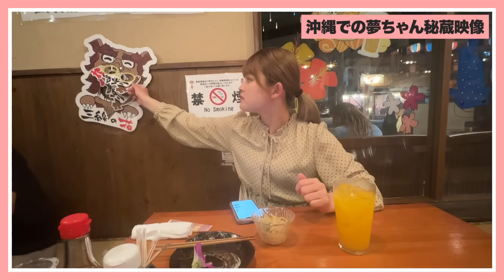【緊急】デビュー戦大活躍で話題！政田夢乃プロへお祝い🎊衝撃のハプニング発生⁉️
プロ合格後、レギュラーツアーデビュー戦で
優勝争いを繰り広げ話題を呼んだ
大注目の女子プロゴルファー政田夢乃選手が！！

忙しい中、間を縫って会いにきてくれました😭

今回はそんな夢ちゃんのお祝い会🎊ということで、
完全プライベートをお届けしております💁‍♀️

試合時はどんな心境だったのか🗣️

そして、衝撃の展開もありました😂😂

これからも政田夢乃プロを
SUZUCLUBのみんなで応援していきましょう！📣

（各種メディア・コラボ・出演依頼・案件等）

SE：
効果音ラボ 様
ノタの森 様